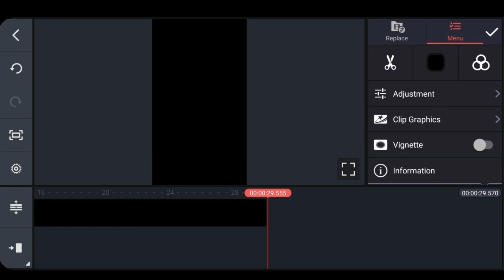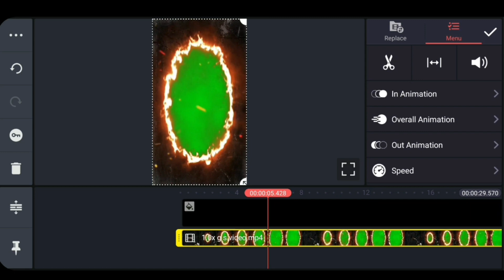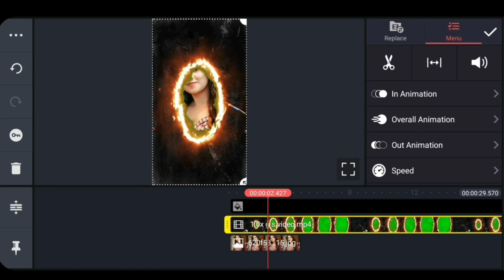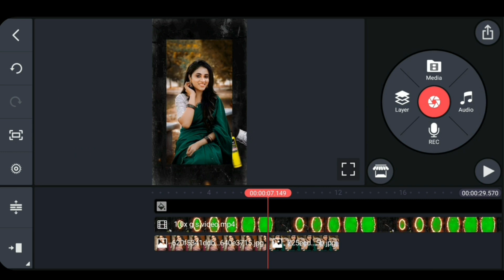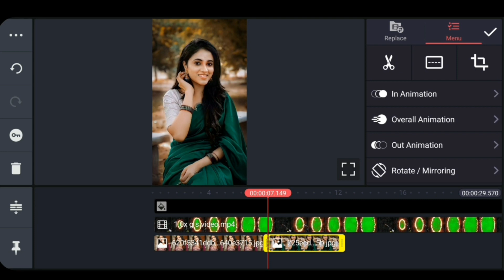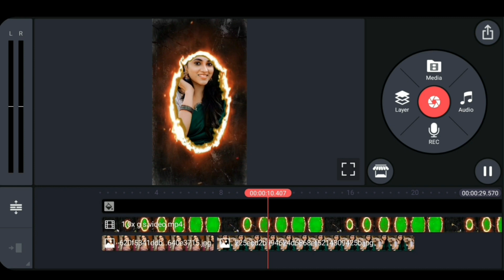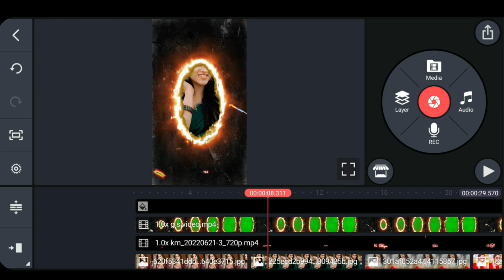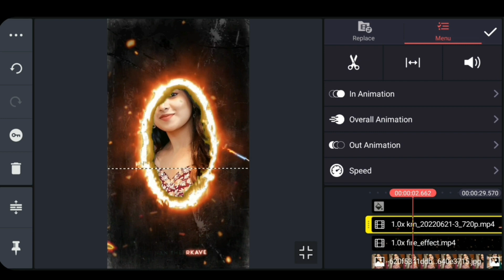Photo fire 🔥 effect video Editing in Kinemaster |Kinemaster video editing Tamil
[ PLEASE ONE LINK AND SHARE AND SHARE]

Used Apps -

🎵music Credits